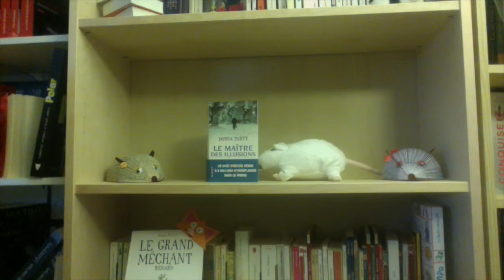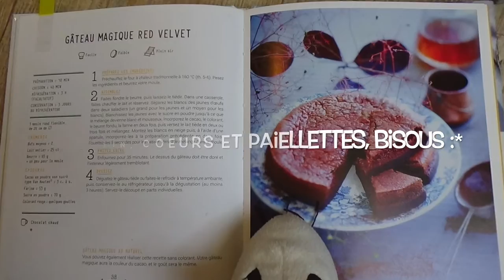Bookmas # 12 : Incroyables gâteaux magiques de Véronique CAUVIN ed. Solar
Bonsoir les amis !

Huuuum vous sentez cette bonne odeur ? Rien que pour vous, j'ai mis mon tablier...ah non, je n'en ai pas...rien que pour vous, je me mets aux fourneaux car on parle cuisine, et plus particulièrement de gâteau, alors quoi de mieux que de tester en vrai une recette ?
A vos papilles !
Des bisous :*

La page Facebook : goo.gl/IsA2oL

Le compte Facebook, en envoyant un message avec son pseudo d'abonné à la chaine, pour que je puise vous reconnaître : Anaëlle Lesratsdebibliothèque